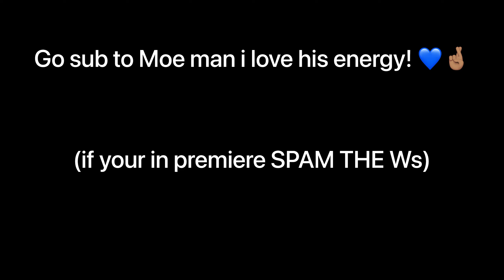I 1V1’D A YOUTUBER IN RH2 WITH A PLAYMAKER! IT GOT HEATED!!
TAGS